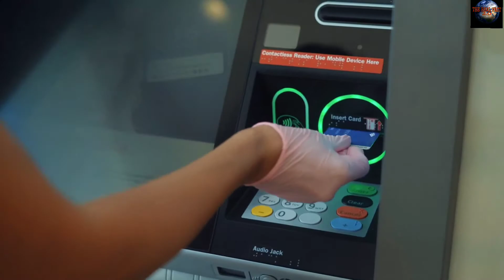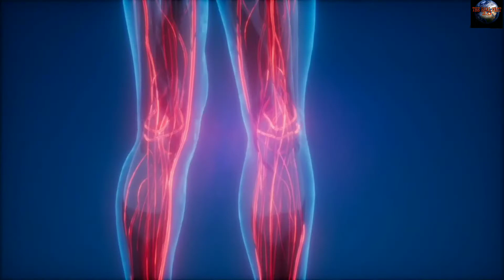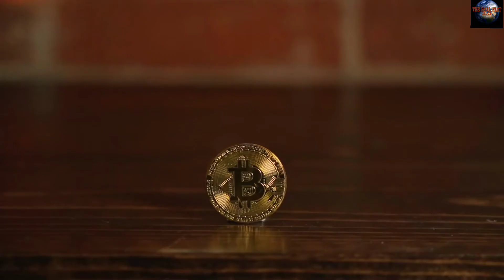Dragon fly|10 Facts | most amazing facts | random facts in hindi || fact in hindi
सबसे खतरनाक सांप |10 Facts | most amazing facts | random facts in hindi | Facttechz | hindi fact video dragon fly || Yakshini full story
Fact Techz Horror

Fact Techz Horror Facts Episode 2021 facttechz,facttechz new video, facttechz first video, facttechz horror videos, facttechz behind the scenes, facttechz horror, facttechz illusion, facttechz time travel,

facttechz study tips, facttechz ghost, facttechz pyramid, facttechz new video, facttechz new video 2020, facttechz new video 2020 in hindi, facttechz new video horror, facttechz new video 2020 horror, facttechz new

facttechz illusion, fact teach, its fact, facttechz study tips, facttechz time travel, facttechz face reveal, facttechz pyramid,